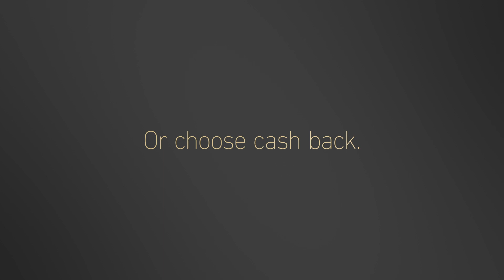Premier Card | Premium Credit Card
Gain the freedom to travel when and how you want. Earn up to 2.5X points on every purchase with the Premier Visa Credit Card. Then, apply those points to offset specific purchases. You can even choose to earn and redeem cash back if you prefer. Plus, take advantage of extra benefits, upgrades and perks. All with no annual fee for the first year.